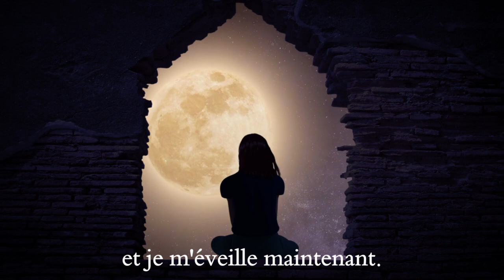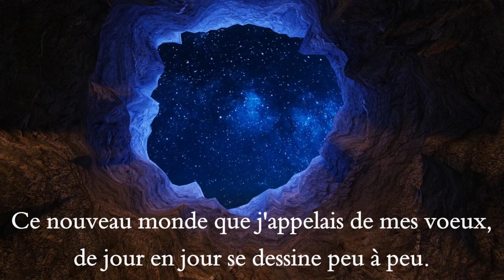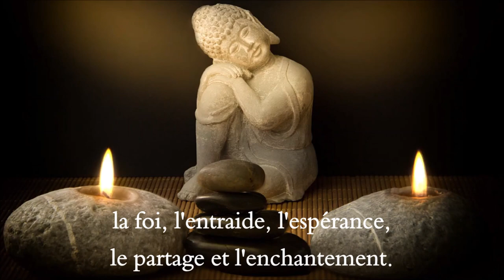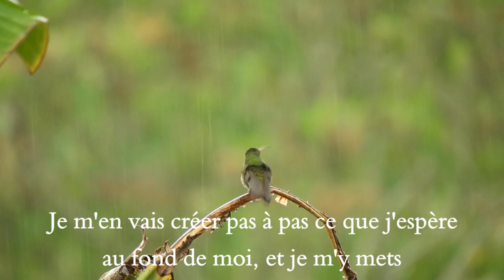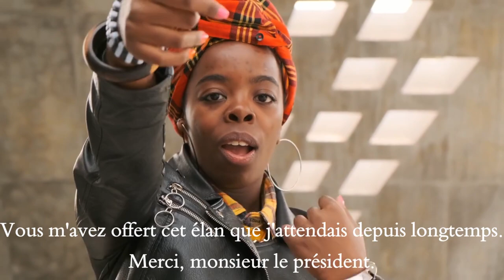Merci monsieur le président avec sous titres (maquette) - Lémael (Manu LBLG)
Mise en image sans prétention, avec des images libres téléchargées sur Pixabay, de ma chanson "Merci, monsieur le président" écrite début août 2021.

Manu " Lémael " LeBouLanGer est auteur compositeur interprète. En novembre 2022, il sort un album entièrement auto produit et réalisé intitulé "Le large". Cet album est en écoute sur les plateformes (Spotify, Deezer, Apple Music, YouTube Music…):

Ou disponible en version CD